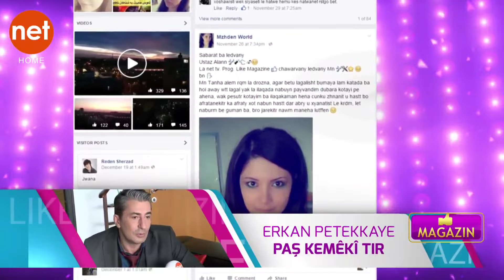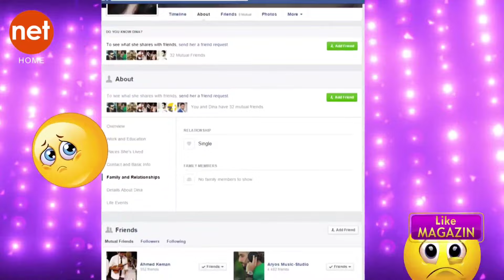Like Magazine - Alqay 10 | لایک مەگەزین - ئەڵقەی ١٠